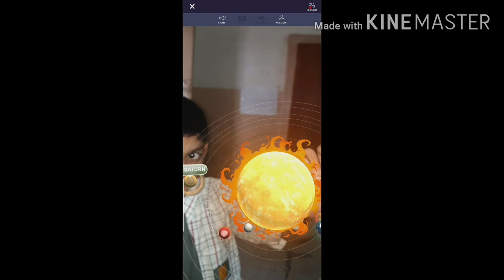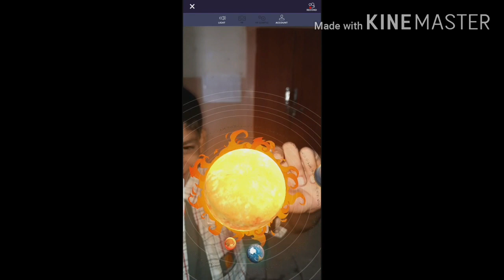शैक्षणिक साहित्य#नाएसोचे पेठे विद्यालय,नाशिक#हर्षल कोठावदे